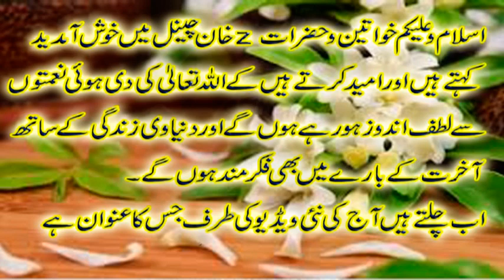ramzan kay akhri ashray ki dua |tesray ashray k dua in urdu | ramdhan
tesray ashray k dua ramzan  z khan  ramdhan teesray ashray ki dua
teesra ashra ki dua ramadan  teesray ashray ki dua in arabic teesray ashray ki dua images teesray ashray ki dua ramadan teesray ashray ki dua in arabic text ramzan teesray ashray ki dua dua
ramzan k teesray ashray ki dua  ramzan ke teesray ashray ki dua